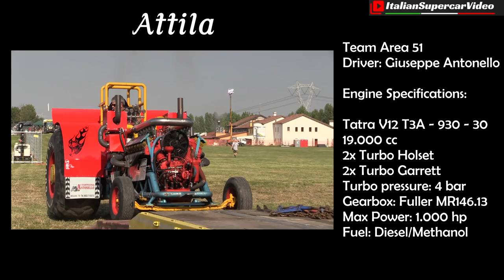Attila, Tatra V12 T3A Engine - 3.5T Italian Tractor Pulling - Action, Smoke, Full Power & Sound!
Attila, brought in the race by Team Area 51 and made in the workshops of Giuseppe Antonello is a historic tractor pulling that for years has taken part in the Italian championship and in 2017 finished second in its class, 3,5t modified, immediately behind the most powerful Four Nohemi. Last season Attila achieved very important results including the first place in the Bicinicco (Ud) race. Finished to build in December 2007, it's composed of a tubular home-made chassis and the engine is a 19,000cc V12 T3A by Tatra. Over the years it has undergone many changes and improvements. The 2017 season saw a change of turbines also in the placement, always 4 but now there are 2 Holset and 2 Garrett reaching power of about 1000hp. Giuseppe driving has never been spared and I find that the Jolanda di Savoia race (you can see it in the video) is the most spectacular one from Attila, squeezed till the end. In this highlights video, I wanted to pay tribute to Team Area 51 guys and their tractor. I want to thank the ITPO organization Mauro Stella, Erica d'Amora, all the staff and guys from Castelminio di Resana Power Pulling for allowing me to film all races. Enjoy 😉

Il mezzo Attila, portato in gara dal Team Area 51 e realizzato nelle officine di Giuseppe Antonello è uno storico trattore da pulling che da anni prende parte al campionato italiano e nel 2017 ha chiuso al secondo posto nella categoria Libero 35 (Modified 3,5t) subito alle spalle del più potente Four Nohemi. Nella passata stagione ha raggiunto risultati molto importanti tra cui il primo posto alla gara di Bicinicco (Ud). Finito di costruire nel Dicembre 2007 è composto da un telaio a traliccio realizzato in casa e dal propulsore, un motore Tatra V12 T3A da 19.000cc. Nel corso degli anni ha subito molte modifiche e miglioramenti. La stagione 2017 ha visto un cambio di turbine anche nella collocazione, sempre 4 ma ora sono 2 Holset e 2 Garrett raggiungendo una potenza di circa 1000cv. Giuseppe alla guida non si è mai risparmiato e trovo che la tirata a Jolanda di Savoia che vedete in questo video sia stata la più spettacolare si sempre da parte di Attila, spremuto fino in fondo. In questo video di higlights ho voluto rendere omaggio ai ragazzi del Team Area 51 ed al loro mezzo. Ringrazio l'organizzazione di ITPO Mauro Stella, Erica d'Amora e lo staff del Power Pulling di Resana (tv) per avermi concesso di filmare le gare. Buona visione 😉

Event / Manifestazione: Italian Tractor Pulling Championship Highlights
When / Quando: 2017 season

Watch these playlists, may interest you / Guarda queste playlist, potrebbero interessarti:
➪ Little Proto Monsters, motorbike engine swapped - Fiat 500, 126, Saxo, Y10, Smart, A112 & More